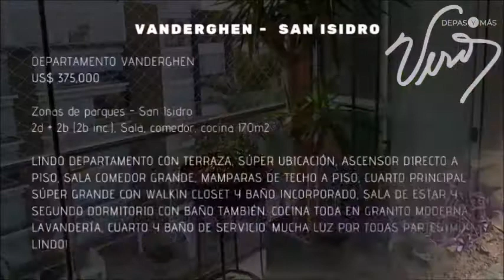DEPARTAMENTO EN VENTA JORGE VANDERGHEN - SAN ISIDRO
Para más información sobre esta u otra propiedad contáctanos:
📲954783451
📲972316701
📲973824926